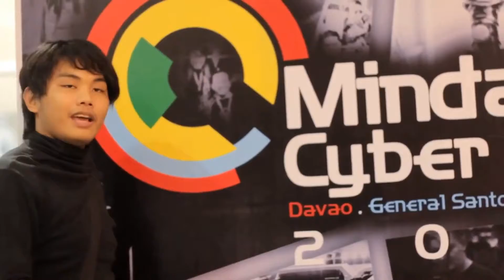How to Pronounce General Santos (Real Life Examples!)